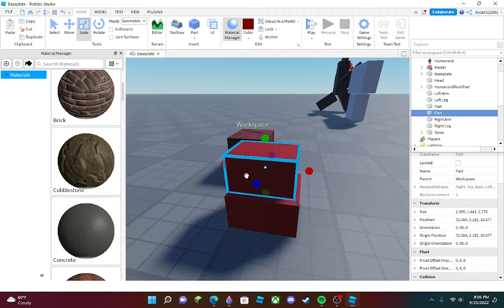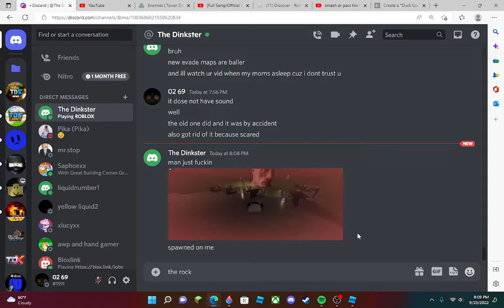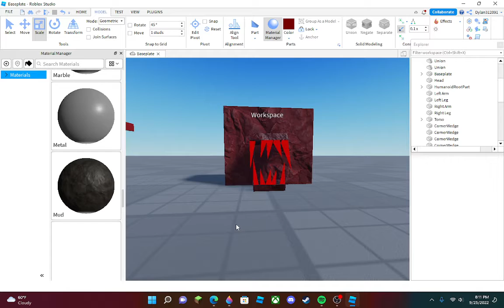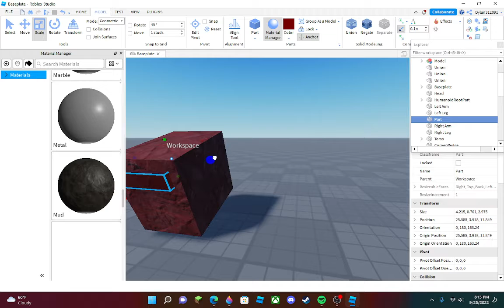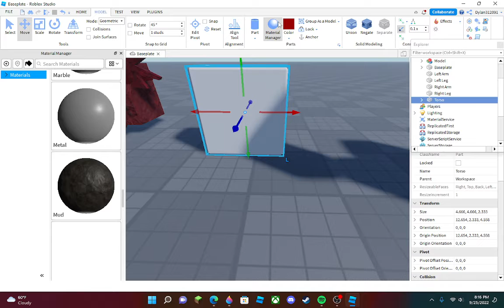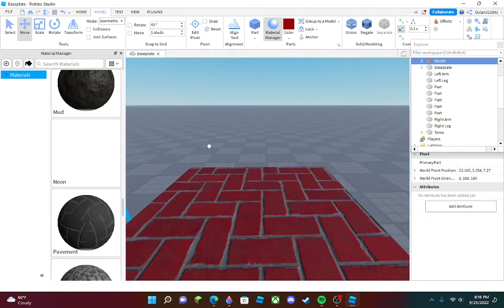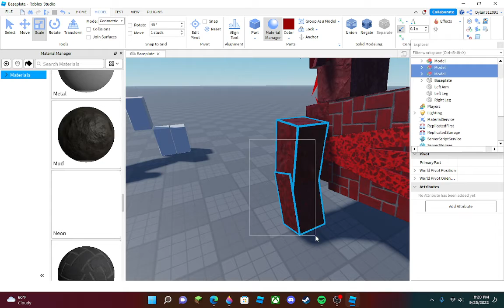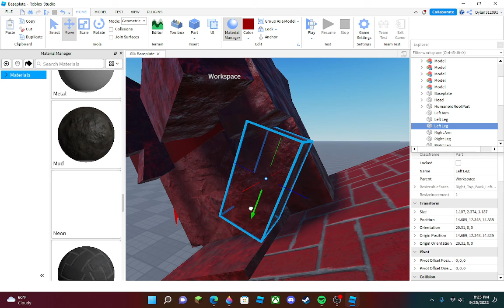remastered red mouse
i use to hate him now i dont